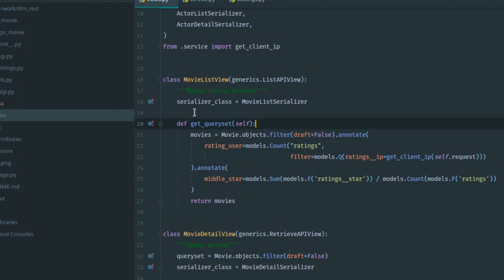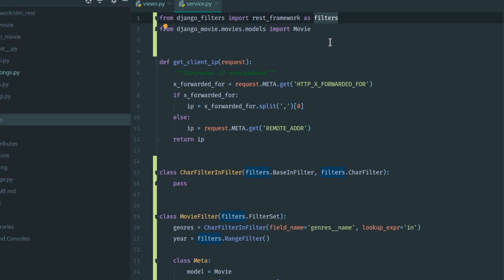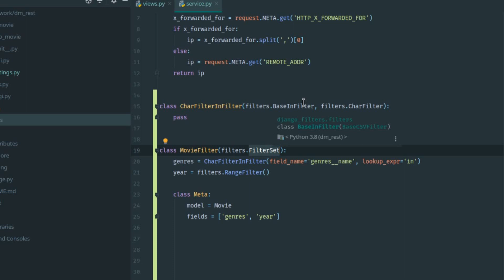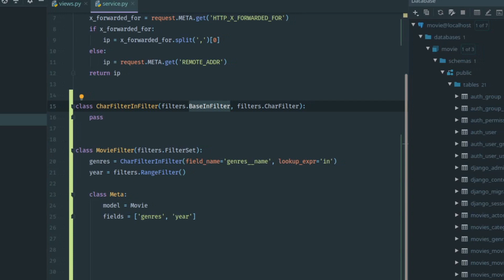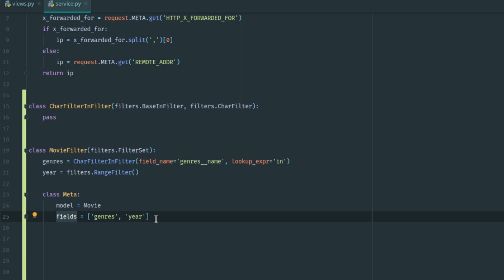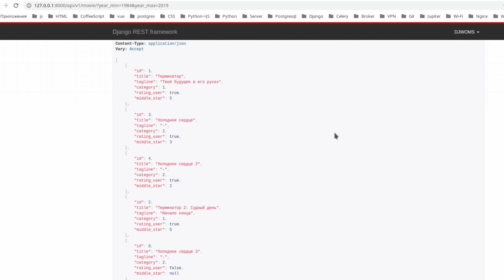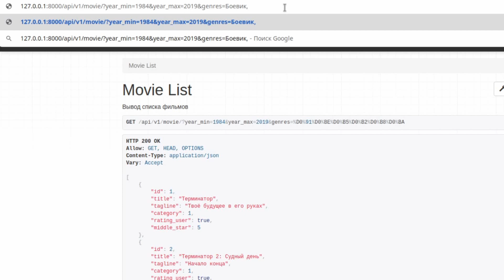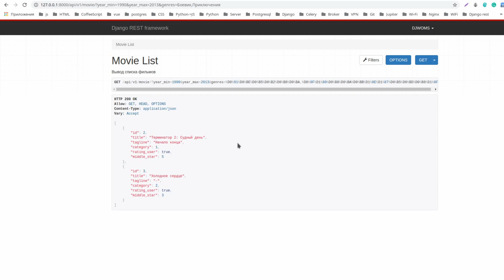django-filter фильтрация фильмов по годам и жанрам | django rest framework | урок 10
В уроке установим и настроим django-filter. Используя django-filter напишем классы для фильтрации фильмов по годам и жанрам.

О веб разработке и программировании простым языком.
То что поможет стать высококвалифицированным специалистом.
🔥Провожу индивидуальные занятия по python и веб разработке (django, fastapi, flask, javascript).
Обучаю с нуля, а так же провожу консультации для мидлов и синьоров